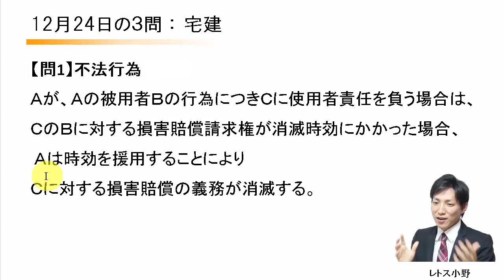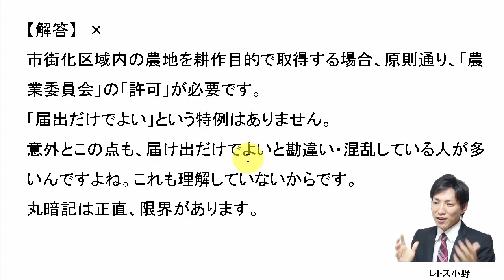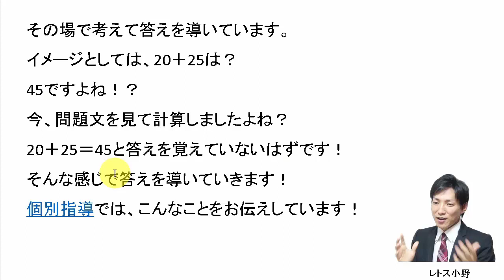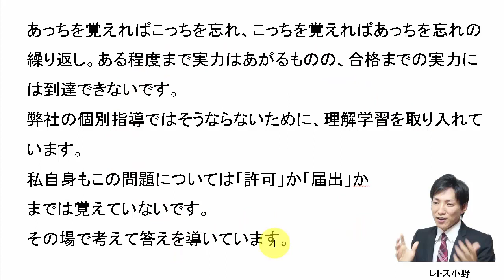【宅建過去問】12月24日の３問【レトス小野】宅建過去問解説